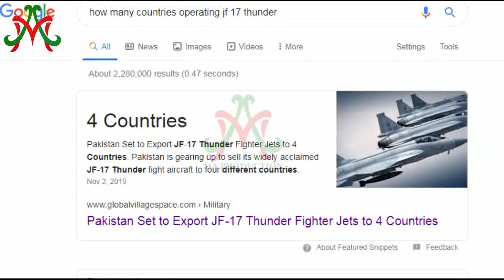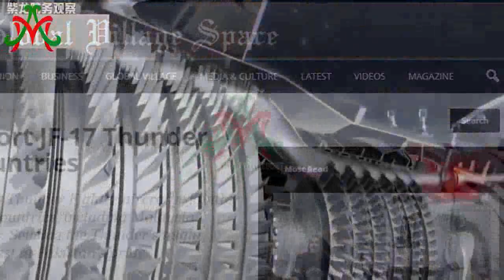Pakistan Selling Their Defense System To New 5 Friendly Countries | Ma Production